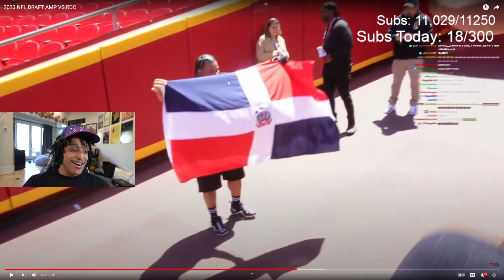Fanum Always Finds A Way to Rep DR 😂